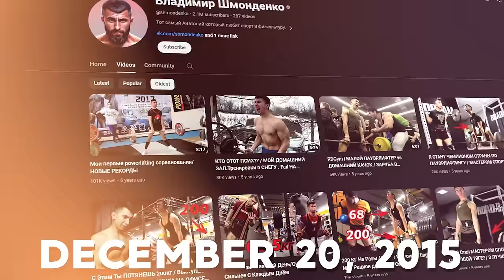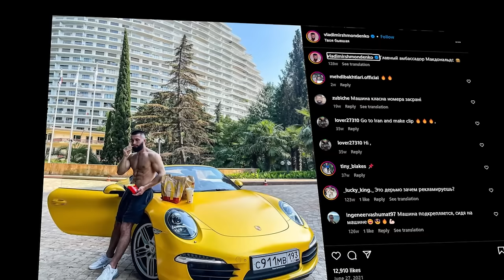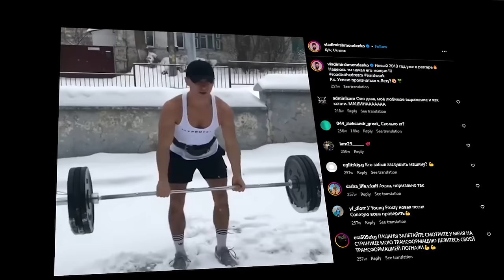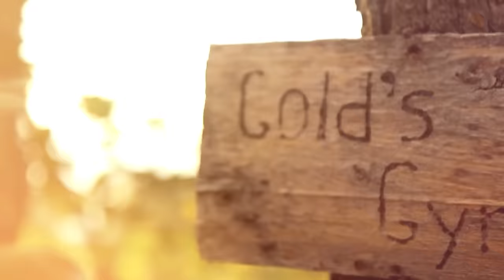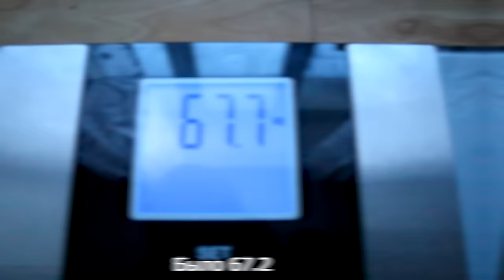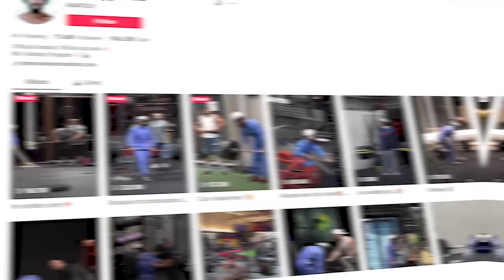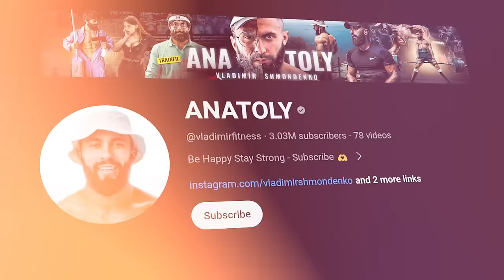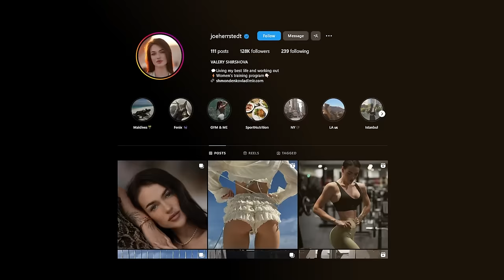The Insane Rise Of Anatoly 📈📈 Full Documentary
This is Vladimir Shmondenko, aka Anatoly, who is just 5’11 and weighs 78kg. Although Anatoly does not look like much to Bodybuilders, what they don't know is that this man won the Ukrainian Powerlifting Championship in 2019, 2020, and 2021. Shmondenko’s deadlift personal record is 290kg, while his squat personal record is 210kg. Although he is a big deal with over 15 million fans on TikTok and Youtube, You still don't know who he is.
Powerlifter and internet personality Vladimir Shmondenko hails from Ukraine. He is a Master of Sports of International Class in Powerlifting. He owns two YouTube channels, and on both, he posts videos of himself pulling pranks while posing as a cleaner, a novice trainer, or an old man.
Vladimir Shmondenko was born on August 10 1999, in the village of Kryshtopivka located in Cherkasy, This community had a population of between 200 and 300 people at the time. which is located in the central region of Ukraine. Leo is his astrological sign. After graduating from high school in Krishtopovka, he attended the National University of Life and Environmental Sciences of Ukraine in Kyiv to earn his bachelor's degree.